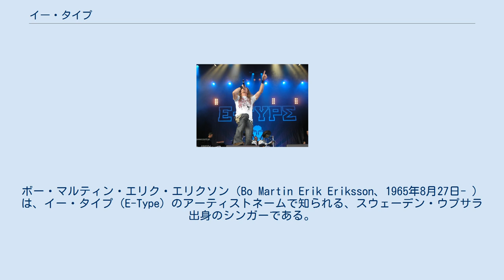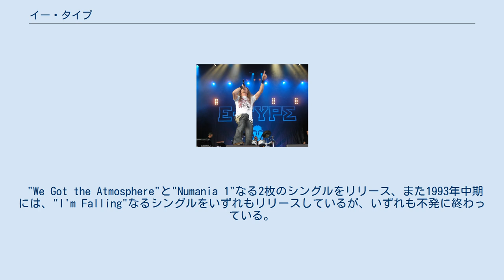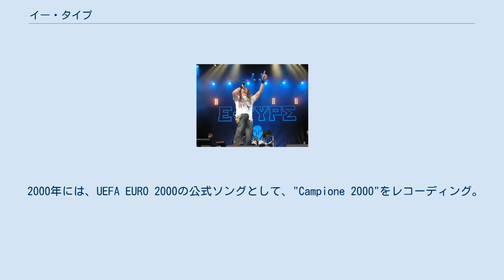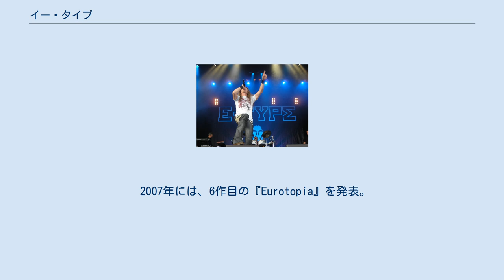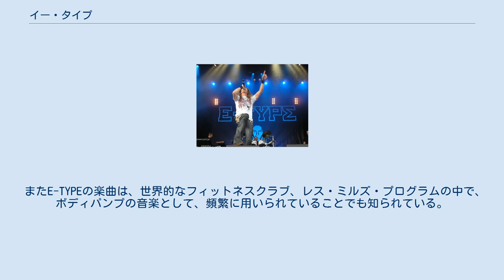イー・タイプ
ボー・マルティン・エリク・エリクソン（Bo Martin Erik Eriksson、1965年8月27日- ）は、イー・タイプ（E-Type）のアーティストネームで知られる、スウェーデン・ウプサラ出身のシンガーである。
 スウェーデンのウプサラにて、1971年より今日まで放送中のサイエンステレビ番組「Vetenskapens Varld （World of Science）」の進行役で知られる、父、ボー・グスタフ・エリクソンと母、エリザベスとの間に生まれる。
 10代の時、ストックホルム西郊外のブロマへ引っ越すと、1980年代に入り、マニーニャ・ブレイドやヘクセンハウスといったバンドでドラマーとして参加。
ミュージシャンとして活動を開始するが、1991年になると、当時ミュージシャンとして活動していたスタッカー・ボーと出会い、シンガーへと転向。
 "We Got the Atmosphere"と"Numania 1"なる2枚のシングルをリリース、また1993年中期には、"I'm Falling"なるシングルをいずれもリリースしているが、いずれも不発に終わっている。
 1994年10月、ストックホルム郊外のシェイロン・スタジオにて、プロデューサー/ソングライターのデニス・ポップとマックス・マーティンを迎え、デビュー作となる『Made In Sweden』を発表。
このアルバムより、"Set The World On Fire"がスウェーデンのシングルチャートで1位、アメリカ・ビルボードのクラブチャートで22位を記録し、他にも"This Is The Way"が、同ビルボードのクラブチャートで15位を記録。
また『Made In Sweden』も国内のアルバムチャートで最高2位を記録、26週にわたってランクインし、ベストセラーアルバムとなる。
またこのアルバムで日本でもデビューを飾る。
 1996年10月には、2枚目のアルバム『The Explorer』を発表。
このアルバムからも"Calling Your Name"、"Back In The Loop"、"I Just Wanna Be With You"などの曲がスウェーデン国内でヒット、中でも"Calling Your Name"はアメリカ・ビルボードのクラブチャートで17位を記録するヒットとなった。
 1998年11月には、3作目となる『Last Man Standing』を発表。
スウェーデンとフィンランドのアルバムチャートで1位を記録した他、このアルバムから"Here I Go Again"が、やはりスウェーデンとフィンランドのシングルチャートで1位を記録するヒットとなり、また隣国ノルウェーで3位、デンマークで4位、ベルギーで9位を記録するヒットとなる。
 2000年には、UEFA EURO 2000の公式ソングとして、"Campione 2000"をレコーディング。
スウェーデンで2位、開催国のオランダでも4位を記録し、また同曲は、イギリス・ボルトン・ワンダラーズFCのスタジアム・チャントにも使われている。
 2001年には、4作目となる『Euro IV Ever』を発表。
スウェーデンのアルバムチャートで2位、フィンランドの同チャートで3位、またカナダでも9位を記録している。
 2004年には、5作目の『Loud Pipes Save Lives』を発表。
やはりスウェーデンのアルバムチャートで2位を記録。
また、これまでE-TYPEのアルバムで、レコーディングを共にしてきた女性シンガー、ナナ・ヘディンが、同作を最後にE-TYPEへのアルバムに参加しないことを表明。
2人にとって最後のコラボレーションとなった"Paradise"は、スウェーデンのシングルチャートで2位を記録するヒットとなっている。
 2007年には、6作目の『Eurotopia』を発表。
新たに女性シンガーとして、当時22歳だったサンヌ・カールソンを起用。
同国のアルバムチャートで10位を記録する。
 その後、しばらく鳴りを潜めるが、2011年1月に、新たなソングライターとして、シェルバックを起用した新曲"Back 2 Life"を発表、また翌2012年には、"Campione 2012"を発表し、健在ぶりを示した。
 彼の楽曲は、主に1994年に発表された『Made In Sweden』から共演してきた女性シンガー、ナナ・ヘディンが担当しているモノが多いが、ライヴパ...